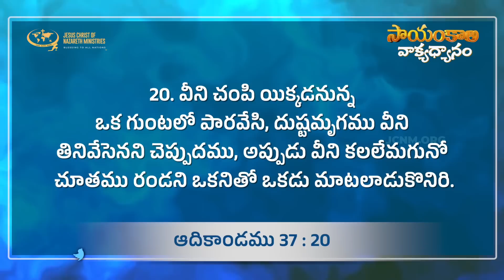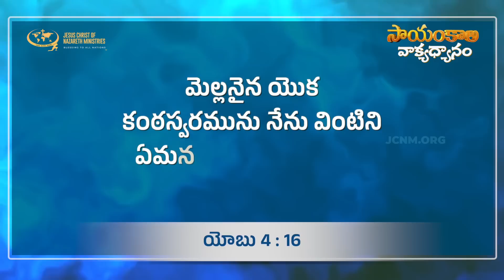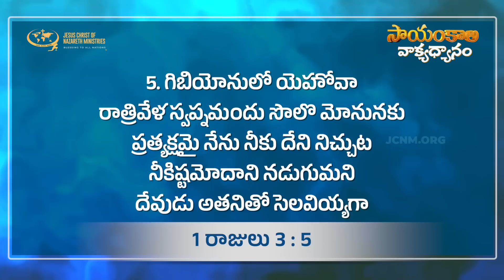కలలు, దర్శనాలు మన జీవితాలను ఎలా ప్రభావితం చేస్తాయి ? | EveningMeditation | 01 Aug 2023